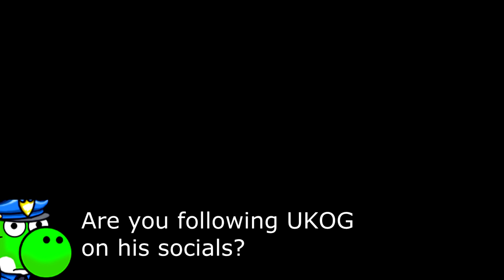IF ANYONE EVER FC'S THIS SONG I WILL...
Soulless 4/5 is baby mode compared to this